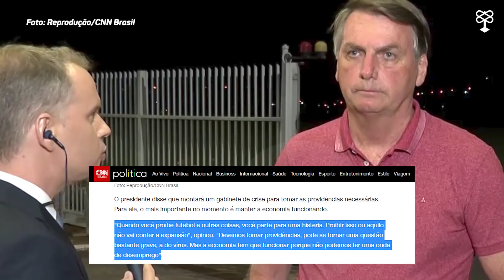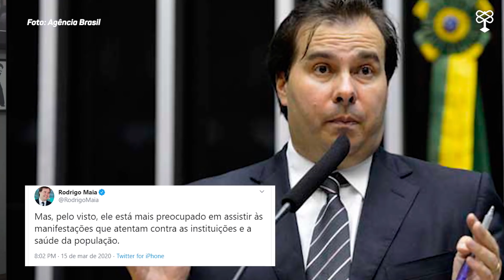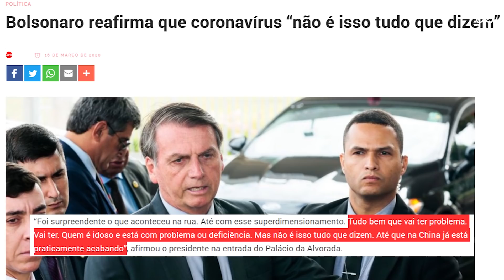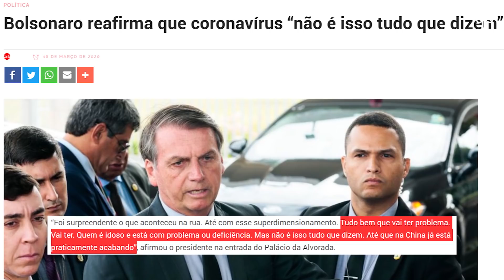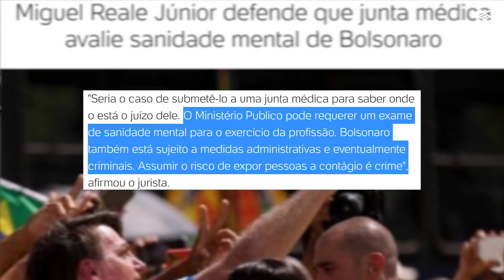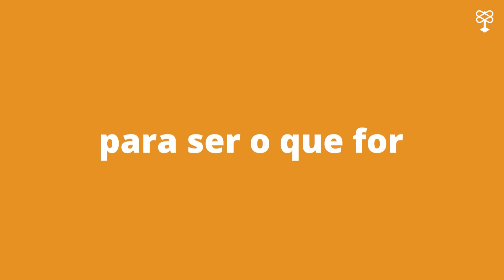A irresponsabilidade de Bolsonaro no combate ao coronavírus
Por que até a deputada estadual, Janaína Paschoal (PSL-SP), está chamando Bolsonaro de irresponsável sobre o combate ao coronavírus e chegando ao ponto de pedir sua saída da presidência do Brasil? Confira no vídeo: